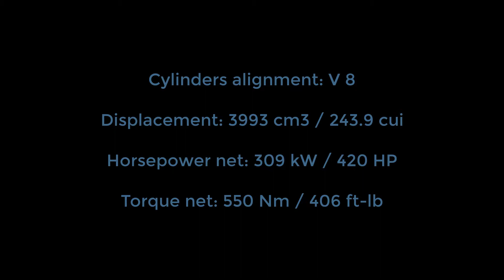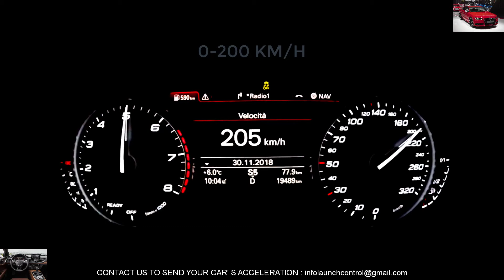420 HP V8 Audi S7 4.0 tfsi 2014 ACCELERATION 0-100 KM/H & 0- 200 KM/H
The Audi A7 is an executive car produced by Audi since 2010. A five-door liftback, it features a sloping roofline with a steeply raked rear window and integrated boot lid (forming the so-called "Sportback"), and four frameless doors.
The S7 is a version of the A7 with a 4.0 litres (3,993 cc) biturbo TFSI V8 engine rated at 420 PS (309 kW; 414 hp) and 550 N⋅m (406 lbf⋅ft) of torque, as well as a quattro four wheel drive system and 7-speed S–tronic gearbox. The S7 can accelerate from 0 to 100 km/h (0 to 62 mph) in 4.7 seconds.

The vehicle was unveiled at the 2011 Frankfurt Auto Show, and later in 2012 Audi quattro Cup.

Delivery of the S7 began in spring 2012.